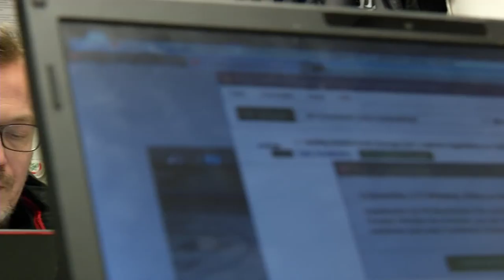FÜCHSE TV | #8 | VORSCHAU AUF DIE PLAYOFFS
Beim Eishockey beginnt jetzt die „Zeit der langen Bärte“, denn im Eishockey gibt es einen Aberglauben: wer sich rasiert, verliert! So wachsen zurzeit der Playoffs die Bärte der Spieler von Sieg zu Sieg. Die Füchse Duisburg starten am Freitag in die Playoffs; der Gegner sind die Selber Wölfe.